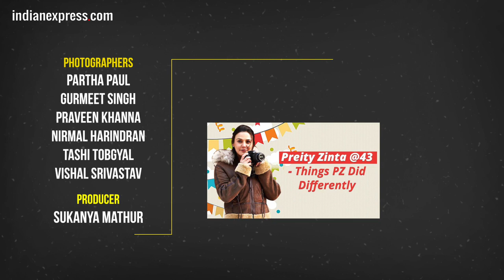Super Blue Blood Moon In Pictures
Total lunar eclipse is taking place now, but this is a special event or what NASA calls a ‘Super Blue Blood moon’. India and several parts of the world is witnessing this super moon and total lunar eclipse as well. This lunar trifecta is occuring after many years.